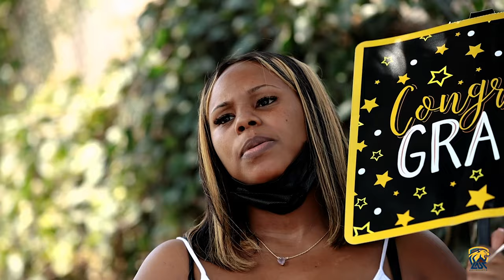Southwest Has Helped Me Achieve My Goals!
LASCCougars graduate Rosaria says thanks to a strong support team, LASC has helped her achieve her goals.

📡 About LASC: Los Angeles Southwest College, part of the Los Angeles Community College District, caters to students’ personal and professional needs, providing premier instruction, small class sizes, and customized student support services. From traditional, full-semester offerings to online, evening, weekend, and short-term, eight-week courses, LASC offers classes that will help frame the academic success of all students from Los Angeles, Gardena, Hawthorne, Inglewood and beyond. Take a deeper look at how LASC is building the next generation of leaders